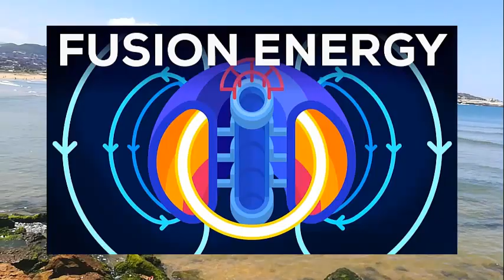مفاعل الصين النووي الجديد .. حرارته 10 أضعاف حرارة مركز الشمس!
نجحت الصين أخيرًا في تشغيل مفاعل الاندماج النووي «الشمس الاصطناعية» لأول مرة، فيما يمثل تقدمًا كبيرًا في قدرات أبحاث الطاقة النووية في البلاد. هذا المفاعل هو أكبر جهاز بحثي تجريبي للاندماج النووي في العالم الآن، ويأمل العلماء في أن يفتح مصدرًا قويًا للطاقة النظيفة.

China has finally launched the "artificial sun" nuclear fusion reactor for the first time, marking a major advance in the country's nuclear energy research capabilities. This reactor is now the world's largest experimental nuclear fusion research device, and scientists hope it opens a powerful source of clean energy.